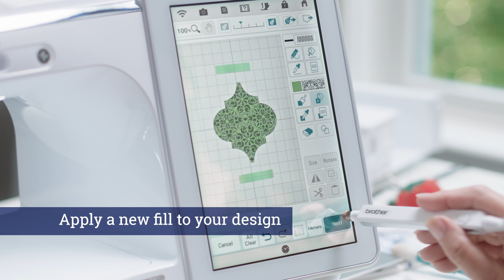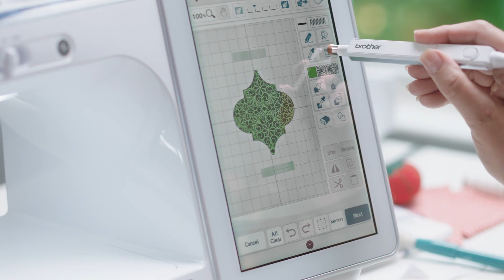Enhanced My Design Center on the Luminaire XP1